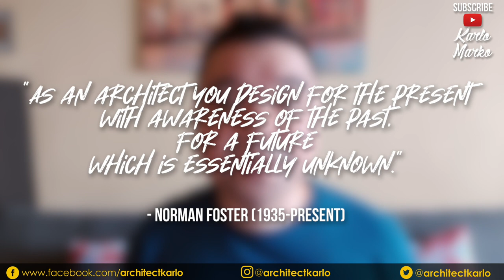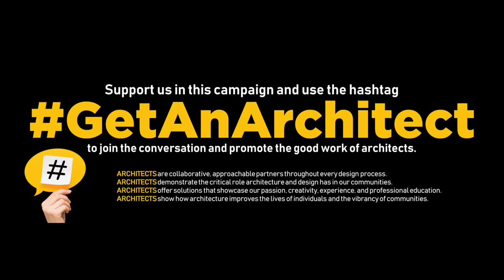Pandemic Resistant House Design | Home Quarantine Set-Up | ArkiTALK (English)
Life after the pandemic will never be the same again. And so will our practices. Check out the architectural adjustments I proposed in order to make our homes, pandemic proof (sort of).

Video Insert Courtesy of:
Terminator 2 : Judgement Day
TriStar Pictures